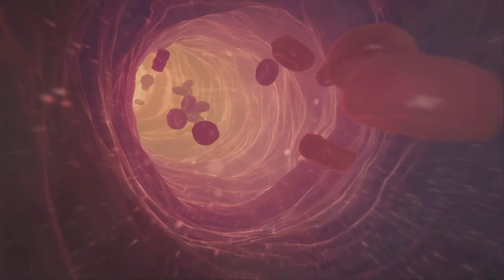Assassin's Creed Mirage Gameplay Walkthrough Part 1: No Commentary - 4K 60FPS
Begin your journey into the exciting world of Assassin's Creed Mirage!

In this video, I play through the first part of Assassin's Creed Mirage, where you play as the main character Basim. As a cunning street thief, Basim begins to have supernatural visions while roaming the bustling streets of Baghdad. In these visions, he learns of an ancient and powerful secret organization called the Hidden Ones.

There are no comments in this video, so you can focus on the gameplay. The video is recorded in 4K 60FPS, so you can experience the best graphics.

Properties:

* No comment
* Recorded in 4K 60FPS
* Gameplay in the first part of Assassin's Creed Mirage

Audience:

* Assassin's Creed Mirage fans
* People interested in seeing 4K 60FPS gameplay
* People planning to play the first part of Assassin's Creed Mirage

Objective:

* Showcasing gameplay of the first part of Assassin's Creed Mirage
* Encouraging audiences to learn more about Assassin's Creed Mirage
* Encouraging viewers to play the first part of Assassin's Creed Mirage